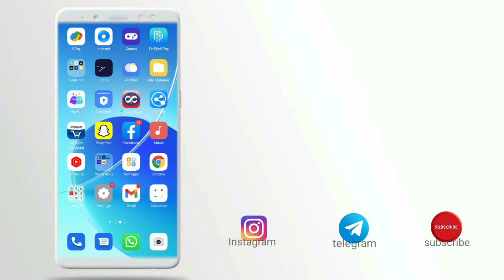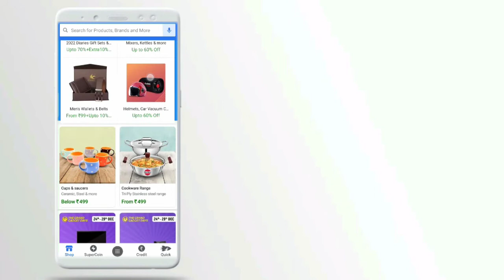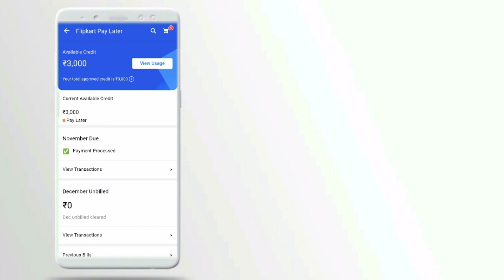Flipkart pay later limit increase kaise kare limit kaise badye pay later ki how to increase limit